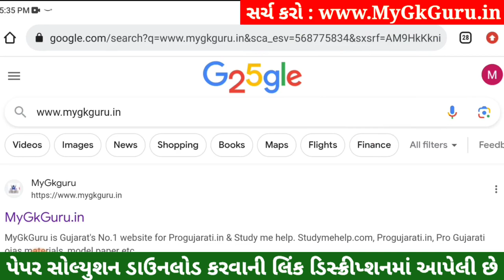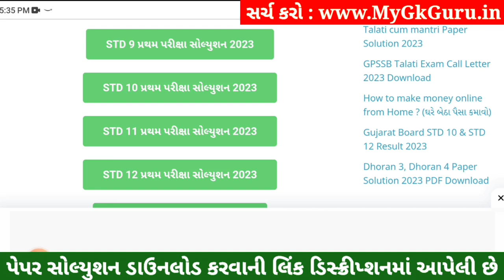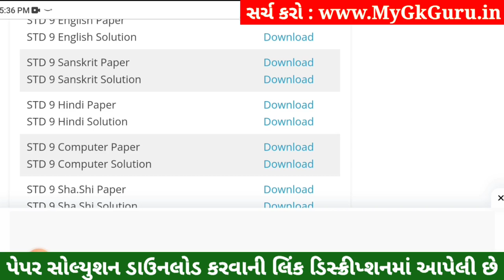STD 9 Sanskrit Paper Solution 2023 50 Marks, STD 9 Sanskrit Pratham Pariksha Paper Solution 2023